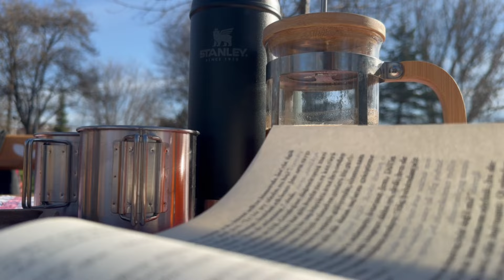Namlı Ev Vlog 3 I Çiçek dikme I Kış pikniği I Meyve sıkma I Ev işleri I Satranç